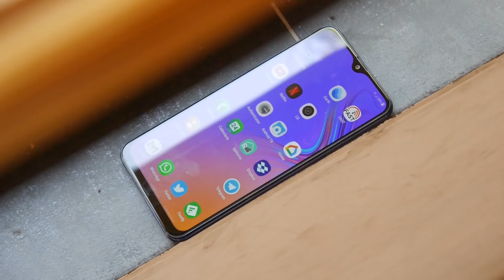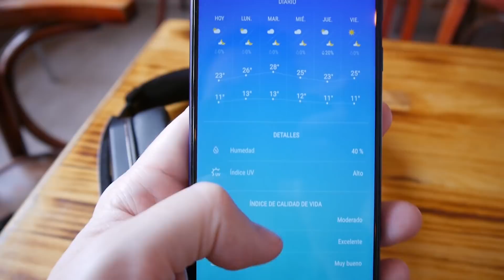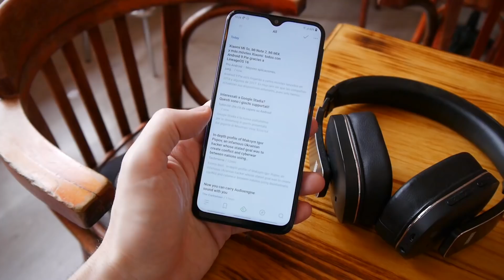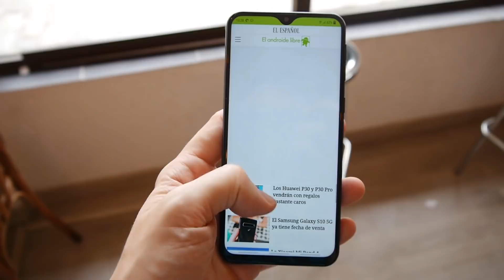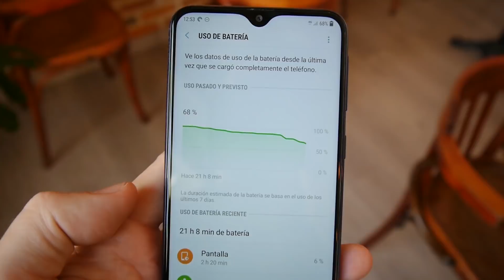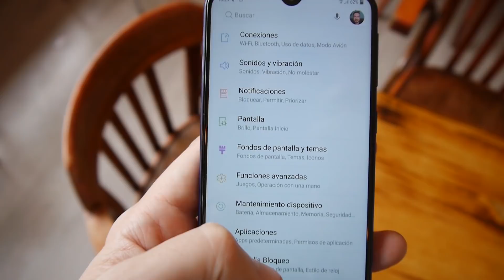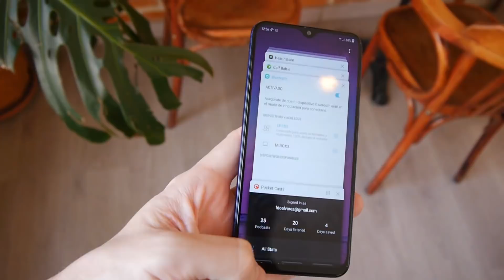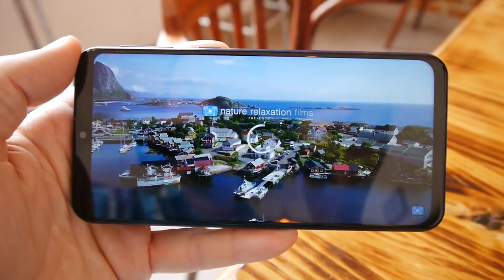Análisis Samsung Galaxy M20: prueba a fondo en español